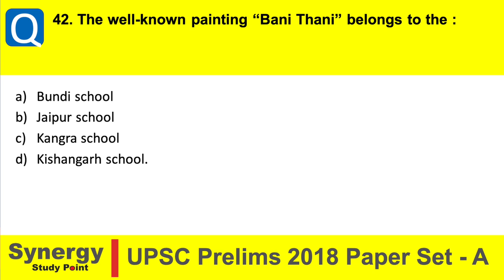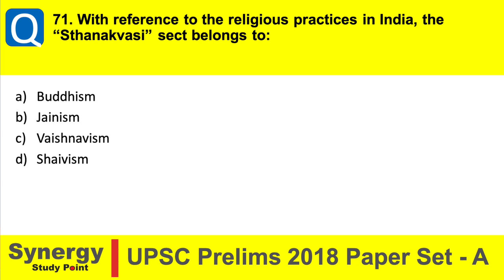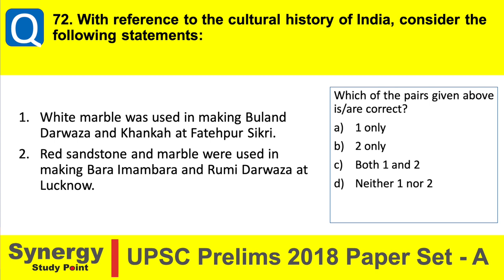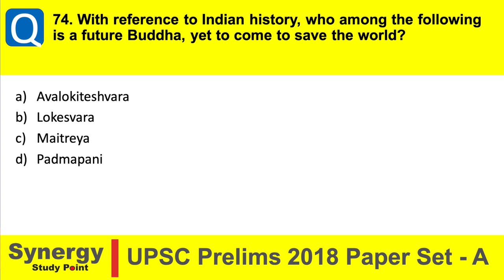Art and Culture 9 Dimensions | UPSC Prelims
UPSC Prelims 2019 Art and Culture understanding through 9 Dimensions. explained with examples from UPSC prelims 2018 paper